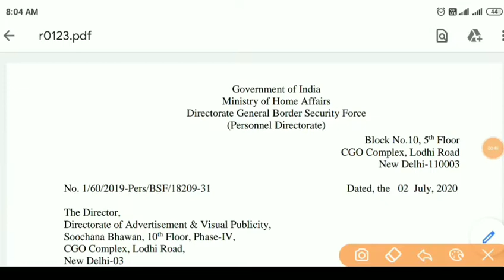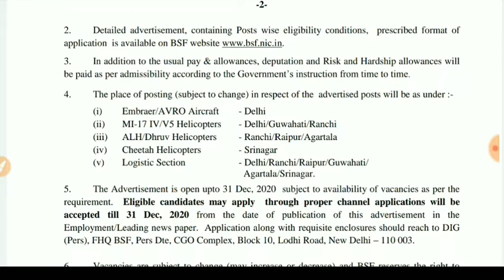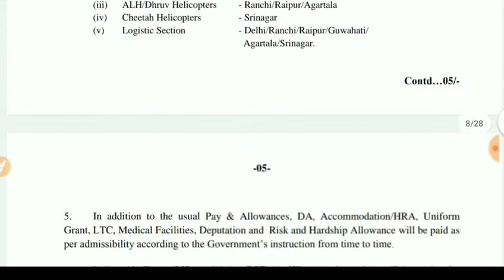Bsf में निकली सीधी भर्ती 2020 | बीएसएफ si constable bharti 2020 | BSF Direct job 2020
govt jobs
10 pass govt job 2020
10th pass govt job 2020
online naukari
driver ki naukari
driver job
driver ki naukari chahie
online naukri
sarkari naukri 2020
sarkari naukari
driver naukri
sarkari naukri
sarkari naukri job
driver chahiye
driver
driver jobs
naukari chahie
mujhe naukari chahie
naukri
driver bharti
naukar driver assistant helper gaurd chahiye
online naukri
private job
12th pass job
company jobs
zomato chatting job
12th pass chatting job